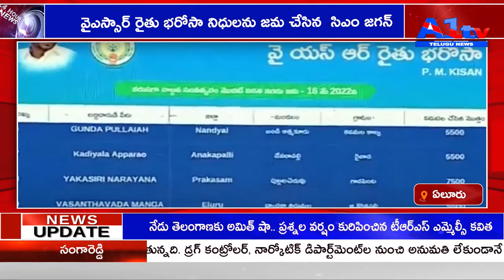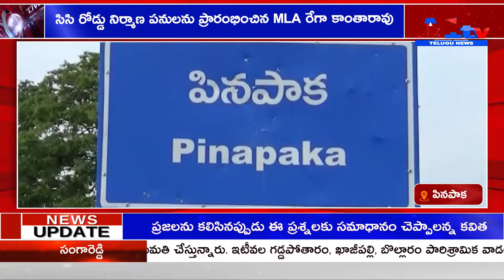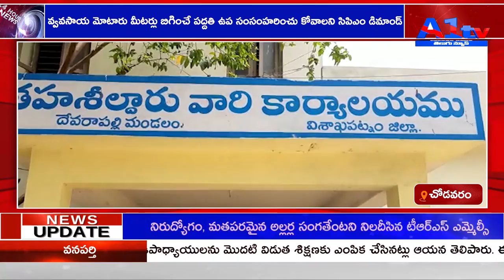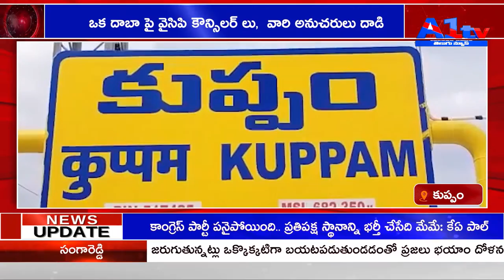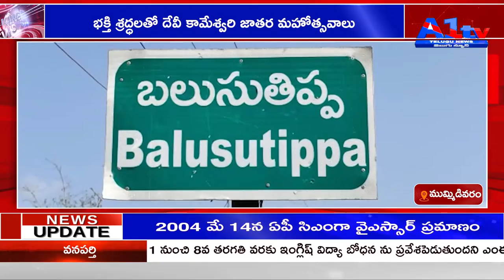A1TV SECOND BULLETIN // 16-05-2022 || A1TV TELUGU NEWS